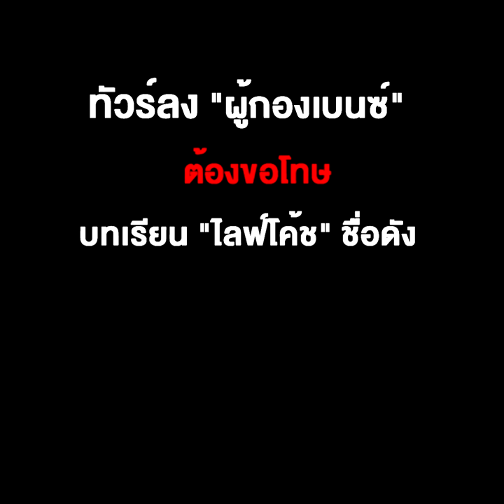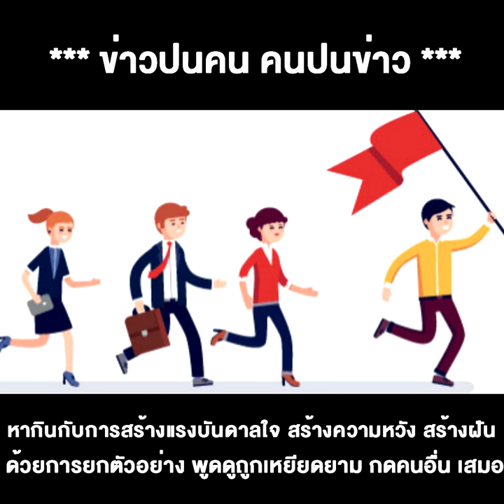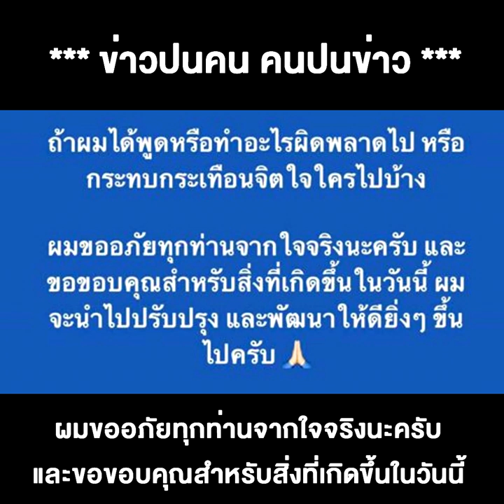ทัวร์ลง "ผู้กองเบนซ์" ต้องขอโทษ บทเรียน "ไลฟ์โค้ช" ชื่อดัง บนความรู้สึกอ่อนไหว ปมดราม่าคลิปโควิด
15/04/2020 ทัวร์ลง "ผู้กองเบนซ์" ต้องขอโทษ บทเรียน "ไลฟ์โค้ช" ชื่อดัง บนความรู้สึกอ่อนไหว ปมดราม่าคลิปโควิด
**ขาวโซเซียลฯ ทัวร์ลง "ผู้กองเบนซ์" จนต้องขอโทษ บทเรียน "ไลฟ์โค้ช" ชื่อดัง บนความรู้สึกอ่อนไหว ปมดราม่าคลิปโควิด